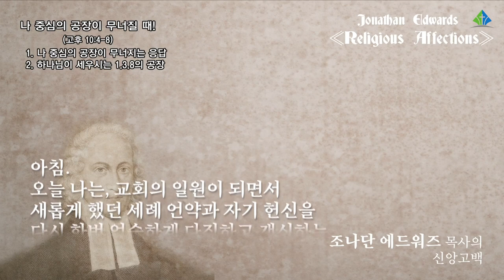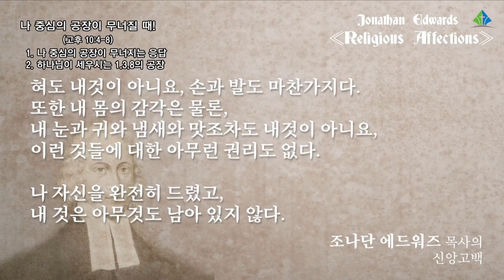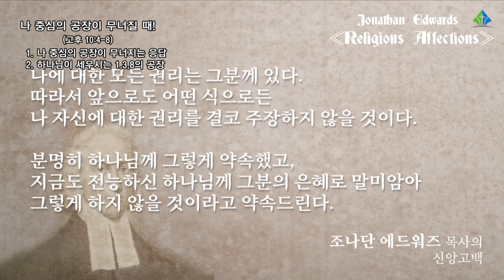[예원교회] 수요예배 - 나 중심의 공장이 무너질 때! - 정성민목사 - 2021.06.23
나 중심의 공장이 무너질 때!
정성민목사